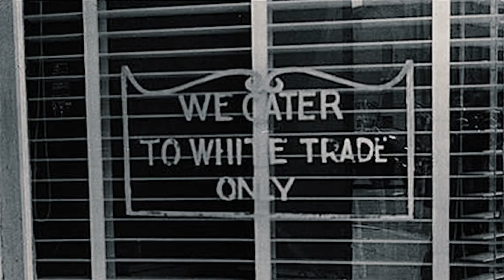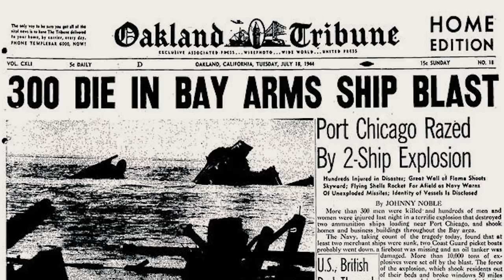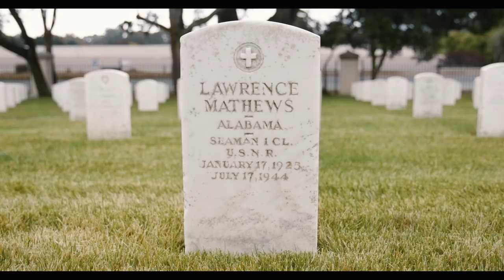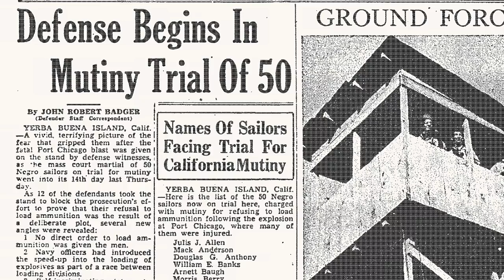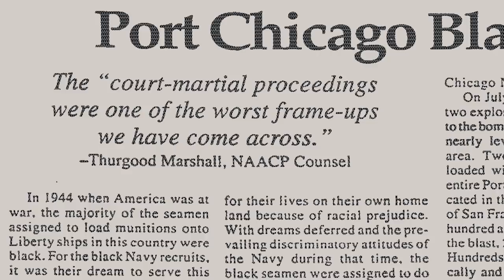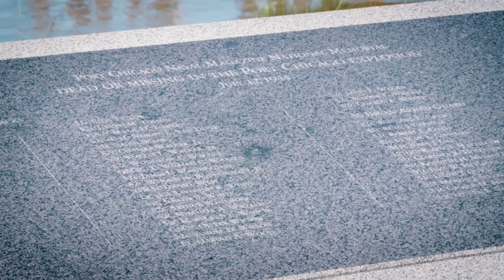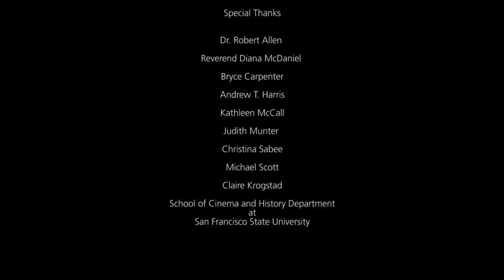Remembering Port Chicago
A tragedy from World War II’s home front: over 300 African-American sailors perished at Port Chicago.  This film documents how they served and sacrificed for their country.  Produced for NCA’s Veterans Legacy Program by students and faculty from San Francisco State University.

NCA is proud to support local filmmakers, storytellers, and students engaging with the stories of Veterans in their local national cemeteries.   They may raise issues of local interest or even controversy.  We hope this encourages all viewers to learn more about the Veterans and their circumstances.  The views expressed by parties in the films are not those of NCA, but presented as part of the plurality of perspectives and views surrounding the life and service of American Veterans.